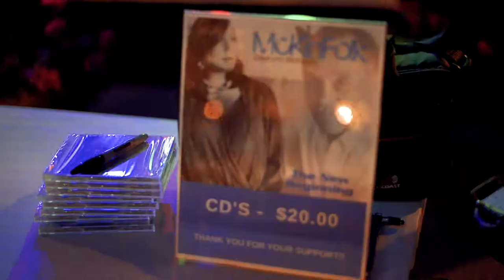Jazzfest 2019 Gayelynn McKinney and McKinFolk